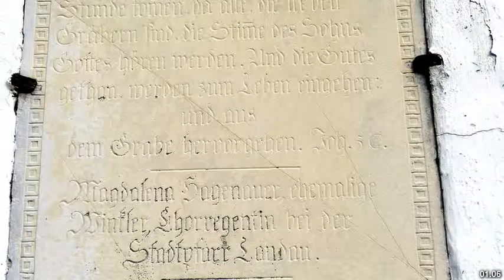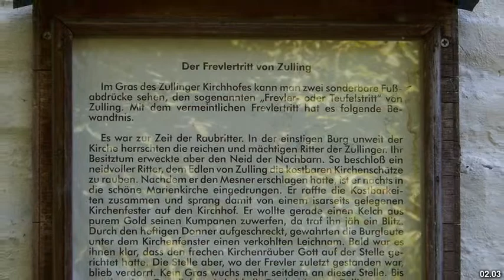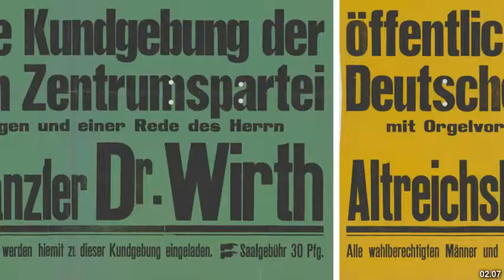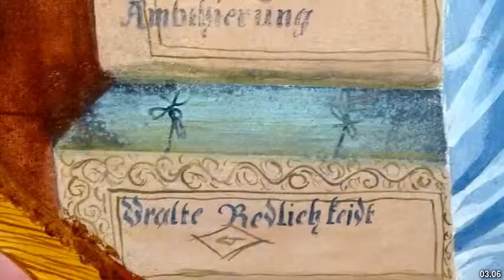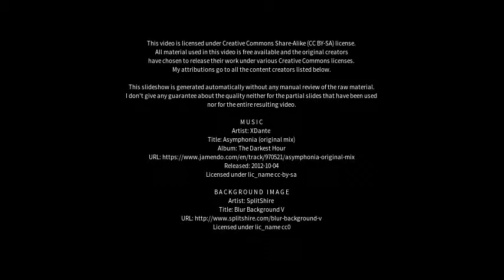Best places to visit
Best places to visit - Landau an der Isar (Germany) Best places to visit - Slideshows from all over the world - City trips, nature pictures, etc.